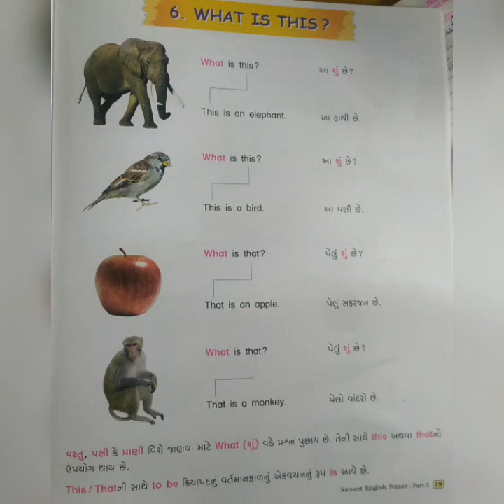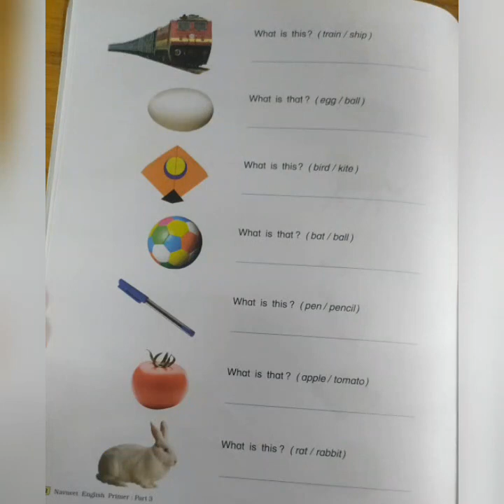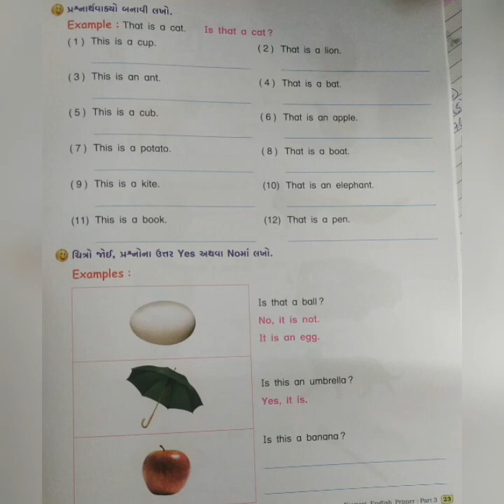27 STD 3 GM ENGLISH CH 6 WHAT IS THIS BY KISHOR MAHESHWARI